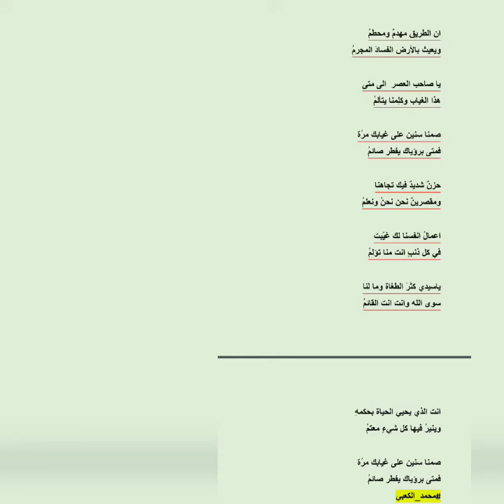رسالتي للأمام المهدي مولد_الامام_المهدي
ولادة الامام المهدي عليه السلام عجل الله تعالى فرجه الشريف

ان الطريق مهدمٌ ومحطمُ
ويعيث بالأرض الفسادَ المجرمُ

يا صاحب العصر  الى متى
هذا الغياب وكلِمنا يتألمُ

صمنا سنين على غيابك مرُة
فمتى برؤياك يفطر صائمُ

حزنٌ شديدٌ فيك تجاهنا
ومقصرينٌ نحن نحنُ ونعلمُ

اعمالُ انفسنا لك غيّبت
في كل ذنبٍ انت منا تؤلمُ

ياسيدي كثرَ الطغاة وما لنا
سوى الله وانت انت القائمُ

انت الذي يحيي الحياة بحكمهِ
وينيرُ فيها كل شيءٍ معتمُ

محمد_الكعبيHamoudi Al kaabi